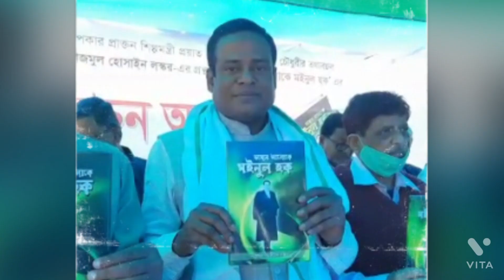First time that the Hon'ble MLA and the invited guests have Published the biography of Haque Ch.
TOTHYER ALOKE MOINUL HAQUE  published in the book of this first young writer Nazmul Hussain Laskar after a long four decades.  The book is an informative biography of the late Moinul Haque Chowdhury, a former Union Minister for Industries.